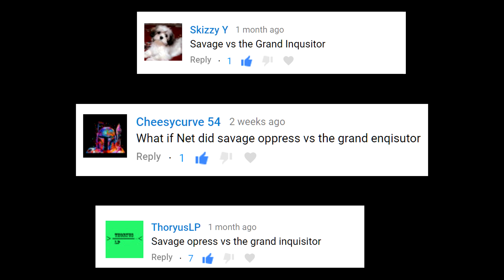Savage Opress Vs The Grand Inquisitor WHO WINS? - Star Wars Versus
In this video Savage Opress comes face to face with the Grand Inquisitor. Who Wins this Star Wars Versus battle?

NET ALLIANCE MERCH!:
Snap me on Snapchat:
NET_ALLIANCE
Like my Page of FaceBook: